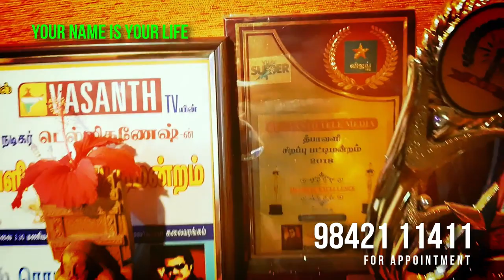GIRL BABY NAME / RAJ TV / VASANTH TV / STAR PLUS / STAR VIJAY / VIJAY SUPER / TMS AWARD / 9842111411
Best Numerologist

ROYAL ROMANTIC
CERTIFIED BY CENTRAL GOVERNMENT OF INDIA
Address : MANTHRALAYAM
Madurai-625 009
Tamilnadu
India

NUMEROLOGY
NAMEOLOGY
PRONOLOGY
GRAPHOLOGY
MESMEROLOGY

BABY NAME
CHANGE YOUR NAME
NAME CHANGE
PREDICTION NAME
NAME CORRECTION
BUSINESS NAME
BEST NUMEROLOGIST
NUMEROLOGIST
NUMEROLOGY
child NAME
kid NAME

RARE NAME
BEST ASTROLOGIST
ASTROLOGY

MADURAI NUMEROLOGIST

MADURAI NUMEROLOGIST
NAME SAVE LIFE
NAME GUIDANCE
NAME
NAMES
TV AWARDS
TOP NUMEROLOGIST
INDIA NO.1 NUMEROLOGIST
MADURAI NUMEROLOGIST
TAMILNADU NUMEROLOGIST